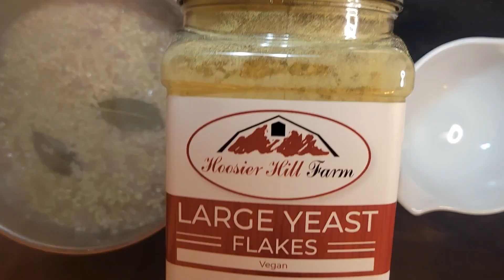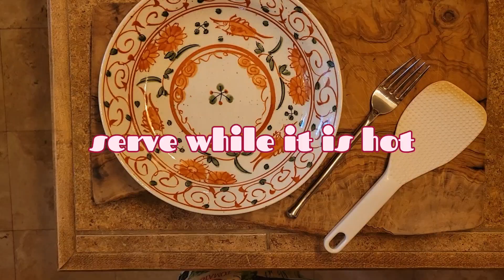SHORT-GRAIN BROWN RICE WITH MUSHROOMS, BROCCOLI MANGO. & CANNELLINI BEANS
Plant-Based: BROWN SHORT-GRAIN WITH MUSHROOMS, BROCCOLI

MANGO & CANNELLINI BEANS

Brown rice is so rewarding in taste and texture. The nutty flavor is complemented by the sweet mango, broccoli, and cannellini beans. I enjoy mushrooms with most of my dishes!  Mushrooms are packed with vitamin D2, our bodies turn D2 into D which is needed to promote calcium absorption. This simple disk has many health benefits to promote a healthy plant-based diet.

Serves 4-6

Ingredients:

2 tablespoons grapeseed oil

1 bunch of fresh broccoli, cleaned and chopped

1 mango, skin removed and cut into cubes

1 pint of mushrooms

4 cloves of garlic, peeled and crushed

1 red onion, peeled and chopped

2 teaspoons sea salt

1 teaspoon ground black pepper

Nutritional Yeast to taste

1 ½ cup Brown Short Grain rice, rinsed well in a strainer

4 cups warm filtered water, more if needed

Garnish with a bunch of fresh parsley, chopped,

Drizzle extra virgin olive oil

Technique:

First, soak broccoli in cold water, drain, rinse, chop, and set aside. Rinse the rice in a strainer to remove some of the starches, and set aside. In a sauté pan with a lid, over medium heat warm pan, add 1 tablespoon of grapeseed oil, garlic, chopped red onion, and 1 teaspoon of sea salt sauteeing until golden. Add the rinsed brown rice, stir, and let the rice simmer until it absorbs the water, cooking for about 35 minutes.. If the rice is still too hard add more water. While the rice is cooking start heating the other pan with grapeseed oil.  Add the mushroom and saute until golden. Add sea salt at the end. If you add the sea salt while cooking the mushrooms, they will create too much water not allowing the mushrooms to golden. Once golden to your liking remove the shrooms and season with ½ teaspoon of sea salt. Add the broccoli to the same pan you used for the mushrooms, add a little, and sauté for 8 minutes or until tender and still vibrant green. While the rice and broccoli are cooking prepare the mango and cannellini beans. Then prepare the mango to remove the skin & cut it into cubes, then set the mango aside. Start on the beans by draining them first, then rinse. Add the beans to a serving bowl. Add the seasoning to the beans ½ teaspoon sea salt, ¼ teaspoon black ground pepper, and chopped parsley, and 2 tablespoons of olive oil, fold to incorporate.  Turn off the heat on the brown rice once “al dente”, drizzle olive oil, and fold in with Nutritional Yeast and parsley, cover with a clean kitchen towel and lid and let rest until the liquid is absorbed. Once water is absorbed, plate your rice. Remove the sauteed broccoli from the heat and transfer it into a serving dish. Arrange a beautiful plate of the Brown Rice, mango, mushrooms, broccoli, and cannellini beans.

Serve in a sauté pan or serving dish adding the rice, parsley, and a drizzle with extra virgin olive oil.

*** RECIPES MAY DIFFER FROM THE VIDEO AS THE CLASSIC RECIPES ARE IN MY COOKBOOK. SOME RECIPES ARE EXCLUSIVE TO YOUTUBE AND NOT IN THE COOKBOOK. THESE RECIPES ARE A FOUNDATION STARTED FOR YOU TO CREATE YOUR FINAL CULINARY DELIGHT. ALWAYS CONSULT YOUR HEALTH CARE DOCTOR BEFORE CONSUMPTION IF YOU HAVE HEALTH CARE ISSUES OR CONCERNS.

Grazie for all your support!

Amore è Luce!

Janet